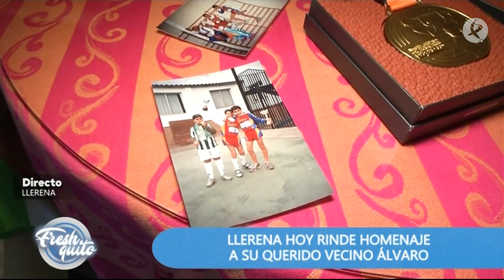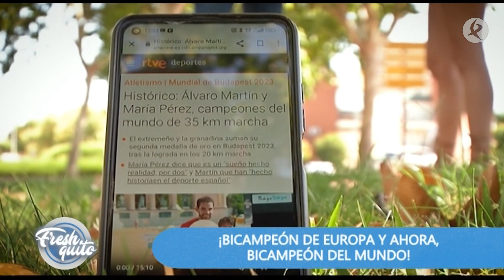Álvaro Martín Uriol: "A día de hoy me lo sigo pasando como un niño chico" | Dos de tarde, freshquito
Llerena y todo Extremadura sigue celebrando la última gesta de Álvaro Martín Uriol, bicampeón del mundo en 20 y 35 kilómetros marcha. Su madre Macarena Uriol ha recibido a 'Dos de tarde, freshquito' para que los extremeños podamos conocer un poco más el entorno de este joven que ya apuntaba maneras desde 2010, cuando compitió por primera vez

Una familia de deportistas y campeones que llevan la región por bandera. El bicampeón de Europa y bicampeón del mundo destacó desde niño en Atletismo y desde entonces nunca ha faltado ni la ilusión ni la diversión practicando este deporte. "El atletismo es un deporte increíble con muchas disciplinas y cada una muy diferente de la otra. Es muy divertido (...) y a día de hoy me lo paso super bien, que es lo importante. Disfruto como un niño chico y que siga así"